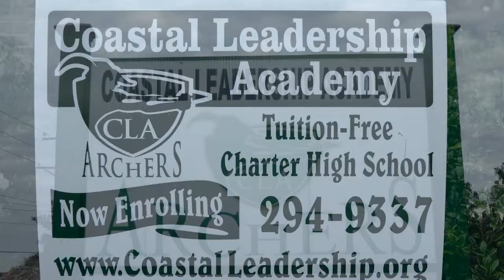30 COASTAL LEADERSHIP ACADEMY PROMO 3 (DECEMBER 2015)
SOUTH CAROLINA FILM INSITUTE

DIRECTED BY TERRY DAVIS